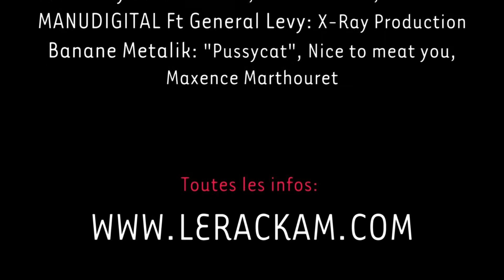En novembre & décembre 2016 au Rack'am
Rendez-vous les:
17/11 avec l'Orchestre Poly-Rythmo de Cotonou & Nu Soul food (DJ Set)
18/11 avec The Wanton Bishops (Liban), Cotton Belly's & Jaco Ferrand
2/12 avec MANUDIGITAL & Roots Attack (DJ Set)
3/12 avec Banane Metalik, Breakout & No Hit Makers pour "Le Rack'am is Burning #3"